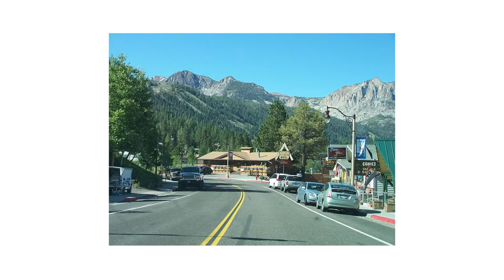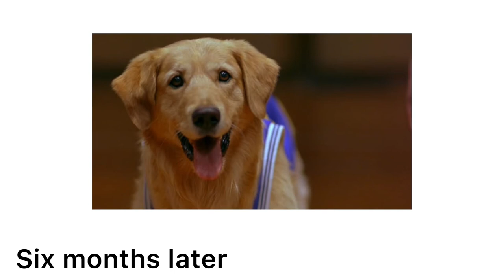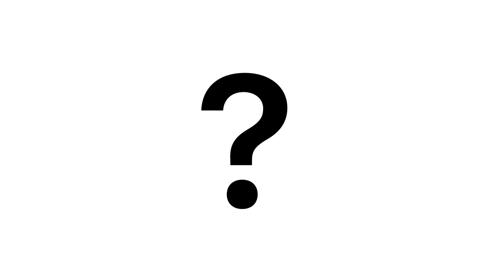Story of buddy the dog that became a star Animal biographies S:1 E:1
Hope you enjoy as we tell the story of the famous dog from the popular movie air Bud